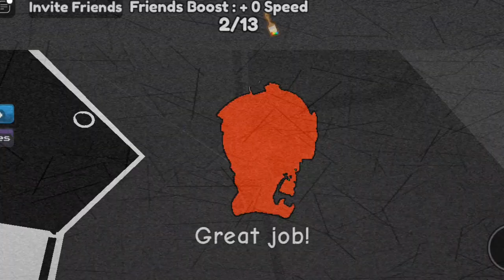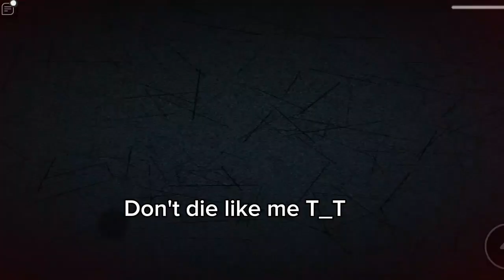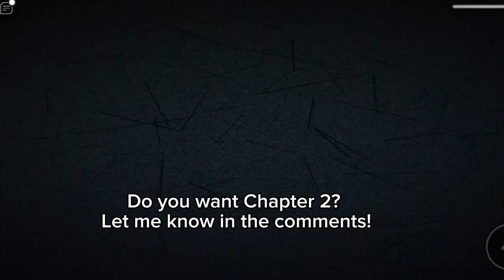Color or Die Full Walk-through | Chapter 1 | Roblox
Color Or Die Chapter 1 Full Walk-through Video!